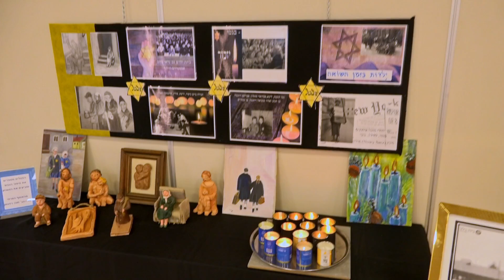יחזקאל כהן יום הזיכרון 2022